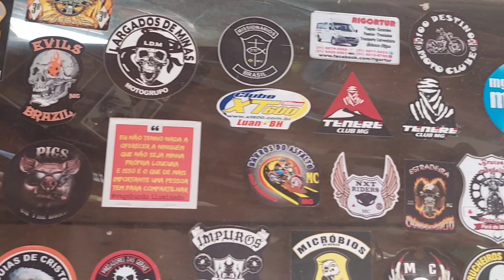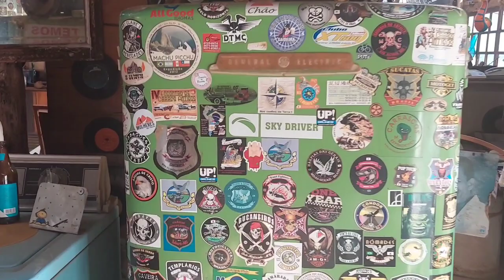relíquias: ADESIVOS JECA-TATU, ITABIRITO/MG.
Pescaria é Paciência. Não pegar é natural. Biliscou e não fisgou, é o pescador que pesca mal.